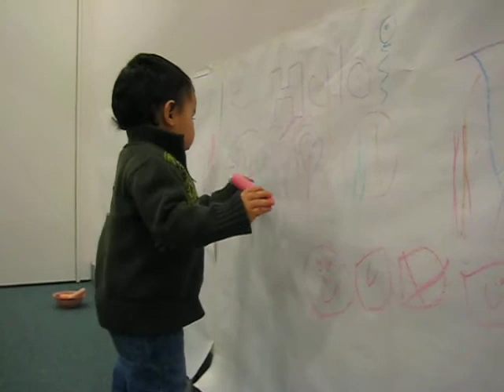Isaac draws on the walls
Is this really something we want to encourage?